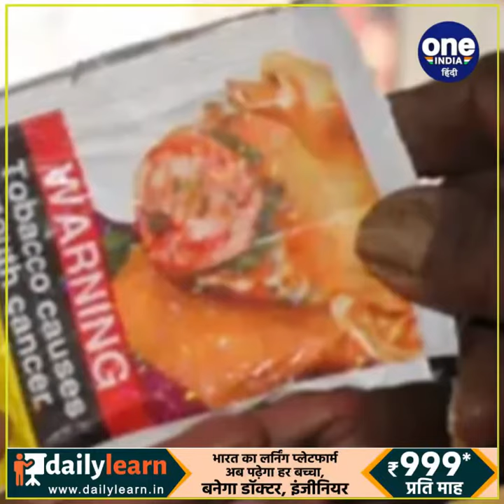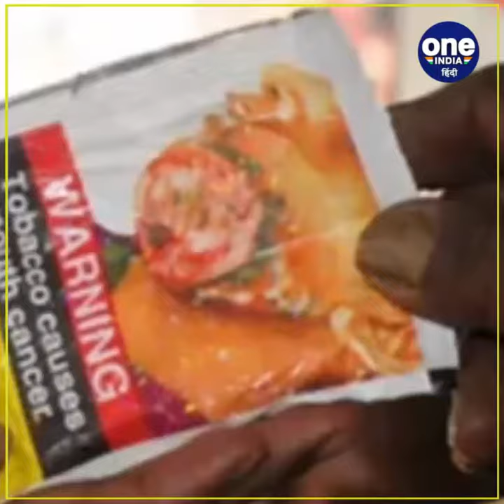हरियाणा में 1 साल तक गुटखा-पान मसाला पर बैन, नियम तोड़ने पर होगी सख्त सजा...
कोरोना महामारी के चलते हरियाणा सरकार ने पिछले साल एक बड़ा फैसला लेते हुए. पूरे प्रदेश में पान, गुटखा आदि को बेचने पर रोक लगा दी गई. जिससे कोरोना फैलने के खतरे को देखते हुए 1 साल के लिए और बढ़ा दिया गया है. जिसके बाद सितंबर 2022 तक प्रदेश में पान-गुटखा की बिक्री गैरकानूनी मानी जाएगी.

बता दें कि 7 सितंबर 2020 को खाद्य सुरक्षा एवं मानक अधिनियम, 2006 के अंतर्गत निर्मित खाद्य सुरक्षा एवं मानक (विक्रय प्रतिरोध और निर्बंधन) नियम, 2011 के विनियम 2.3.4 के अनुसार किसी खाद्य उत्पाद में संघटकों के रूप में तंबाकू व निकोटिन के उपयोग पर विभाग द्वारा 1 वर्ष के लिए प्रतिबंध लगाया गया था. जिसे 1 साल के लिए और बढ़ा दिया गया है. इसके साथ ही .